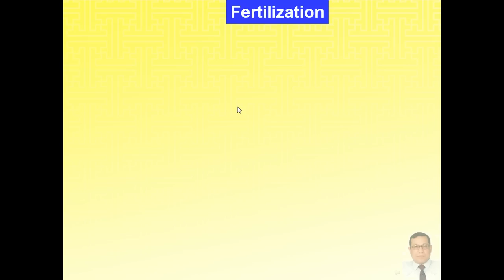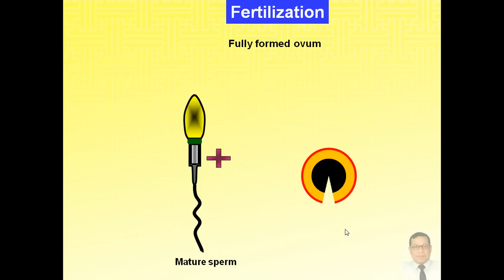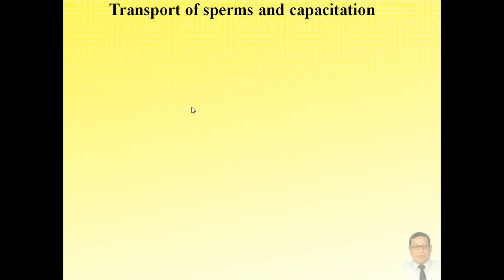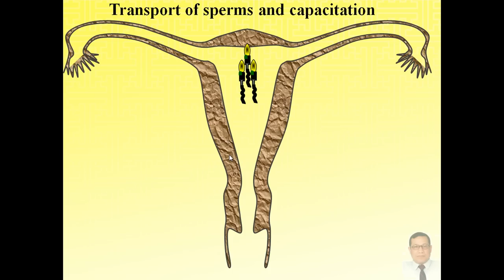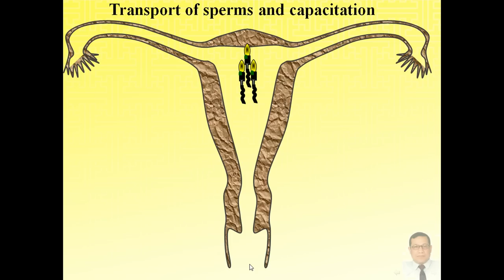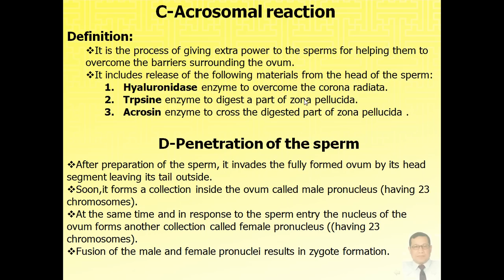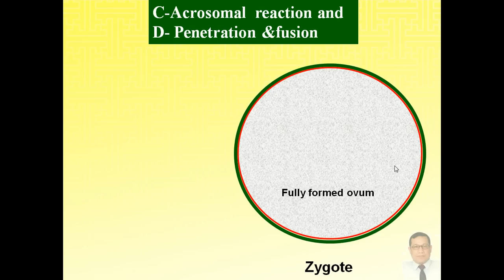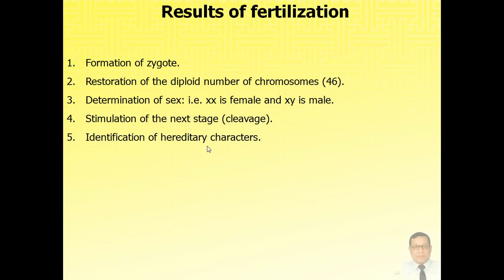Magdy Said Anatomy Series,General Embryology,7- Fertilization,avi.v1.